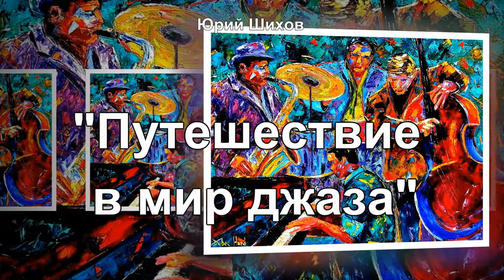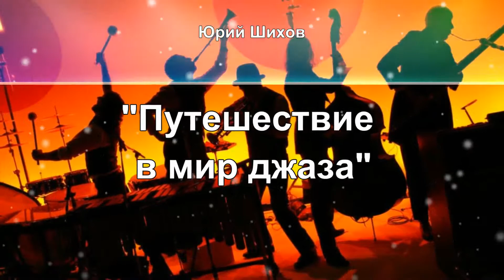Юрий Шихов Yuri Shikhov Journey to the world of Jazz Путешествие в мир джаза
Юрий Шихов, композиция "Путешествие в мир джаза" из альбома "Магия ритма", академического раздела "ЭКСПРОМТ", 2021 год
Yuri Shikhov, composition "Journey to the world of Jazz" from the album "Magic of Rhythm", academic section "IMPROMPTU", 2021